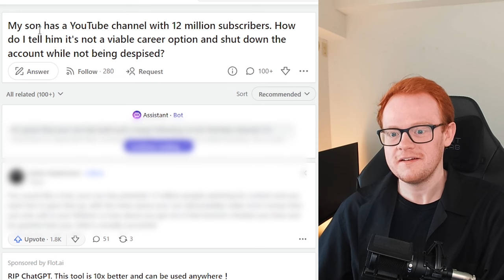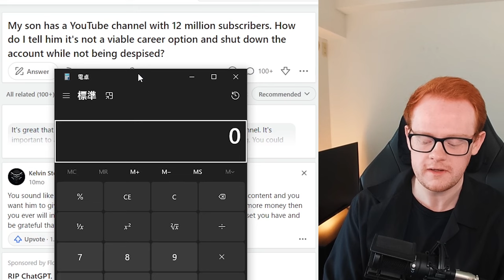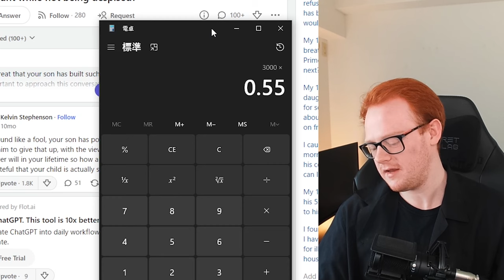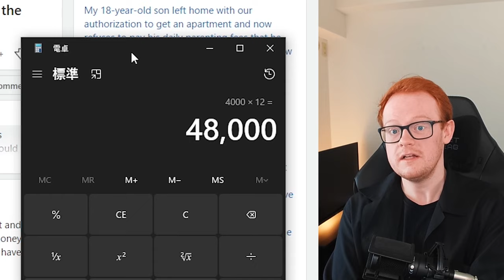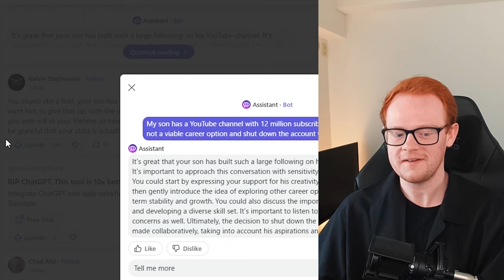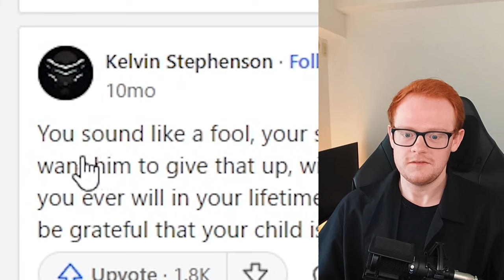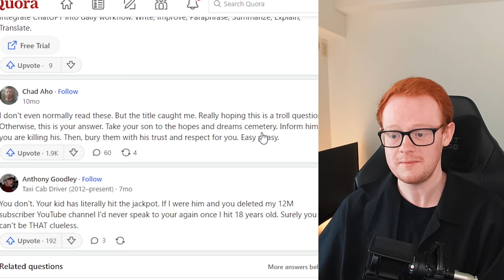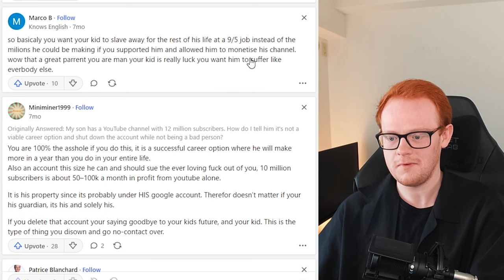Delusional Parent Gets Destroyed By The Internet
Wow... this has got to be the dumbest thing I've seen yet on Quora (also Reddit). I can't believe a parent would even suggest this! LOL. It's absolutely bonkers. No surprise here, they absolutely get destroyed by the internet. I can see where they are coming from with YouTube not being a volatile and unstable job, but if you already have this many subscribers, I think you're fine.

My Gear
Laptop: ASUS ROG Zephyrus GA502G (2019)
Specs
- CPU: Intel Core i7-9750H CPU 2.60GHz
- RAM: 32gb DDR4
- Graphics Chip: NVIDIA GeForce RTX 2070 Max-Q 6gb VRAM
- Screen: 1920x1080 w/ 240hz refresh rate
- Storage: 1tb SSD